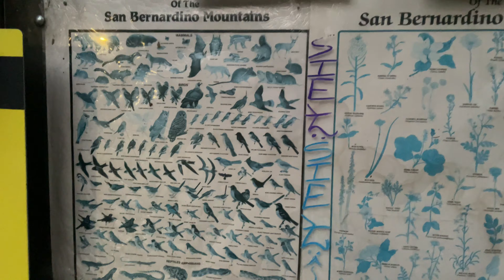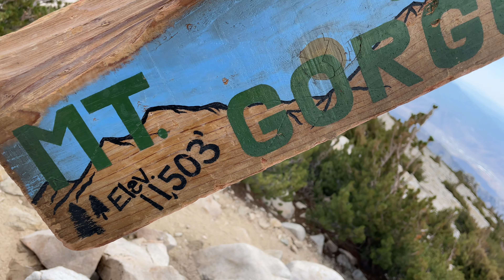San Gorgonio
18 plus mile hike up the beautiful but treacherous San Gorgonio mountain.